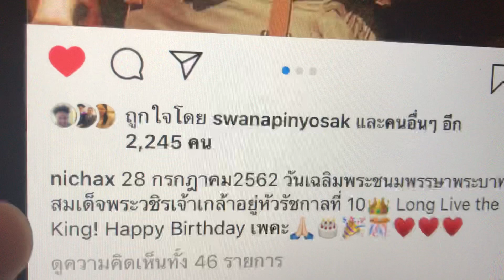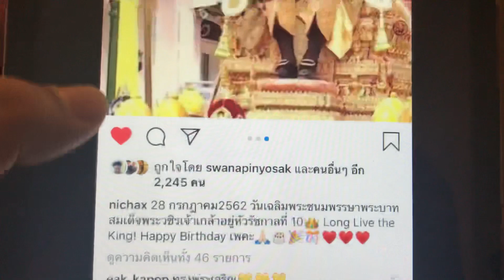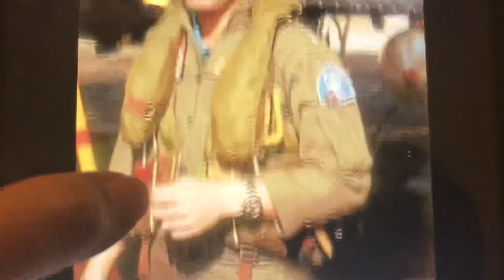ทูลกระหม่อมหญิงอุบลรัตน์ โพสอินสตาแกรม ถวายพระพรในหลวง ร.10 Long Live The King Happy Birthday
ทูลกระหม่อมหญิงอุบลรัตน์ โพสอินสตาแกรมถวายพระพรเฉลิมพระชนม์พรรษาในหลวง ร.10 Long Live The King Happy Birthday  เป็นภาพฉลองพระองค์ชุดนักบินเครื่องบินขับไล่ F5 และ ฉลองพระองค์พิธีบรมราชาภิเษก
อ้างอิง IG @nichax
อาทิตย์ 28 ก.ค. 2562